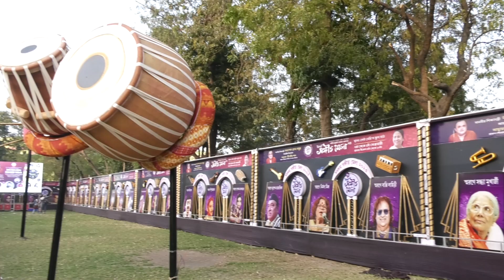করোনাকাল কাটিয়ে আরও একবার অনুষ্ঠিত হল দমদম সঙ্গীত মেলা | @dumdum sangeet mela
করোনাকাল কাটিয়ে আরও একবার অনুষ্ঠিত হল দমদম সঙ্গীত মেলা | ২রা থেকে ৫ই ফেব্রুয়ারি পর্যন্ত চলবে এই মেলা। যেখানে উপস্থিত থাকবেন নামীদামী সঙ্গীত শিল্পীরা।